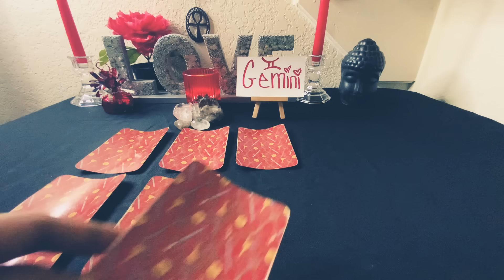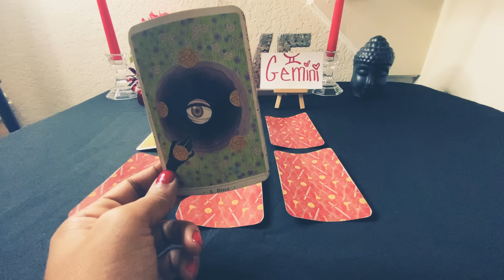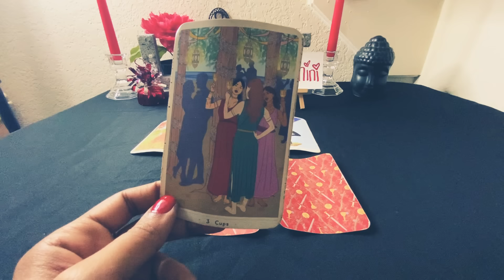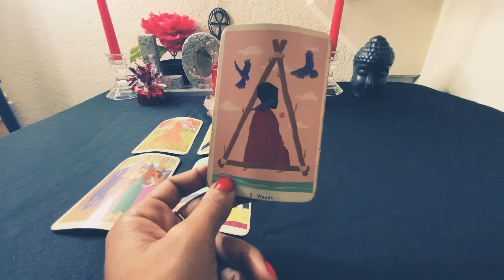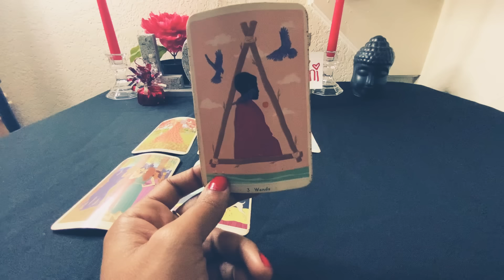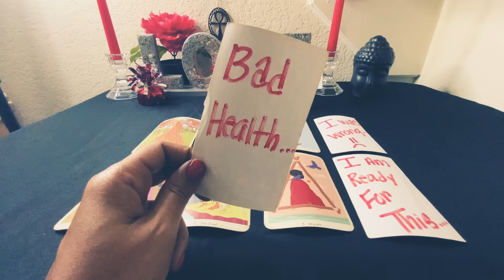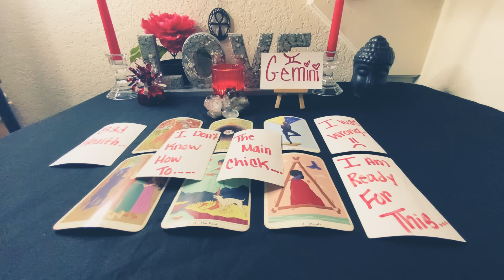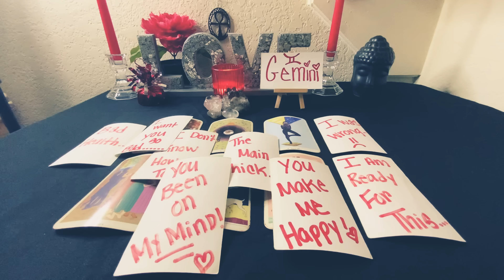GEMINI♊️LOOK👀I BEEN CRAVING🤪FOR SOMEONE❤️LIKE YOU🤷🏽‍♂️I STAND IN THE BACK AND WATCH YOU ￼A LOT